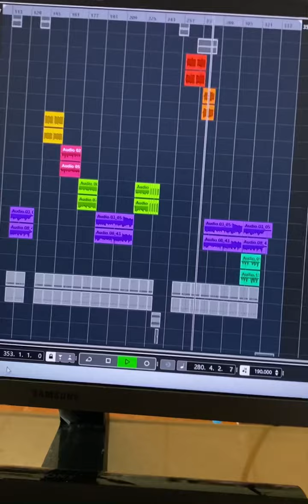ท่อนว๊ากของกระผมฮะ...🤘🔥